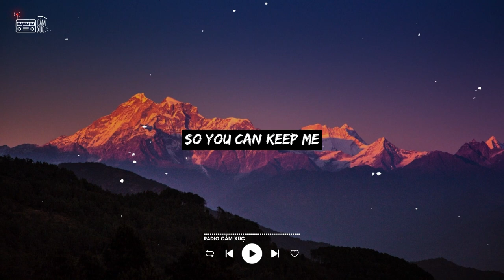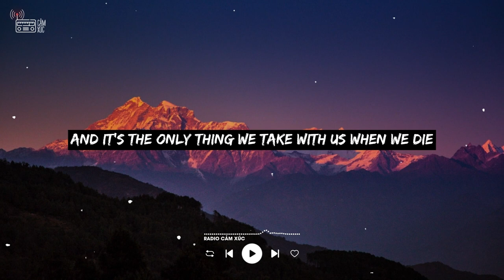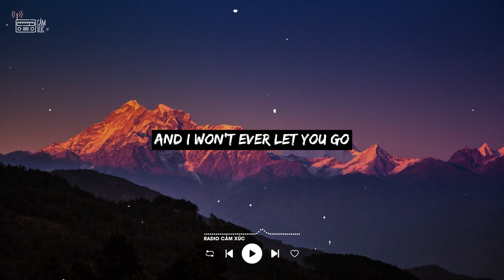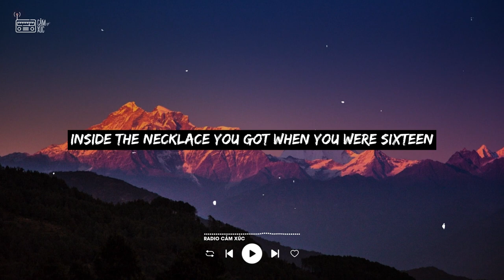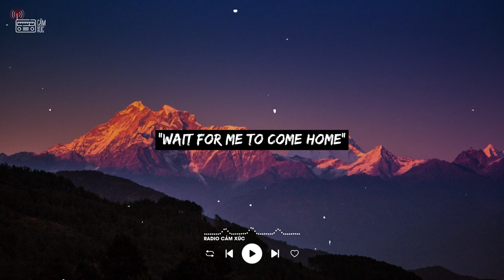Photograph (Lyrics) - Best Covers of Popular Songs - Top Covers 2023-Cover-Helions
Listen to best covers of popular songs. To stay in the loop on all the new cover releases each week, save this playlist.
best covers 2023
cover songs 2023
best cover 2023
best cover songs 2023
covers 2023
best cover songs
best covers
top covers
covers of popular songs
top cover songs 2023
best covers of popular songs
covers of songs
cover music 2023
new cover songs